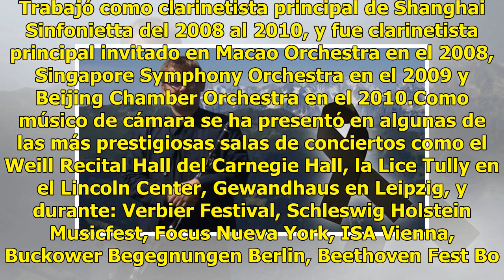Fallece Maciej Bosak, exclarinetista de la OSSLA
Culiacán, Sinaloa.- El clarinetista polaco Maciej Bosak, exmiembro de la Orquesta Sinfónica Sinaloa de las Artes desde 2010 y quien durante su permanencia en Culiacán, fue profesor de la Escuela Superior de Música del Instituto Sinaloense de Cultura, falleció durante un viaje por Filipinas. Maciej B...